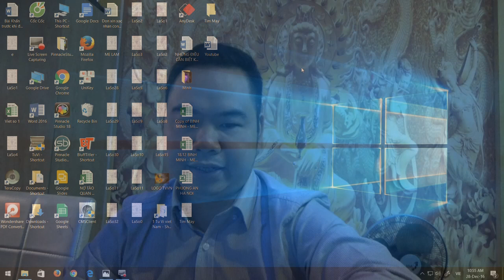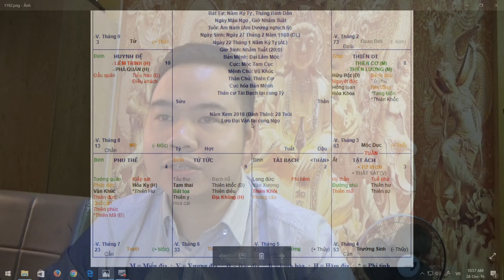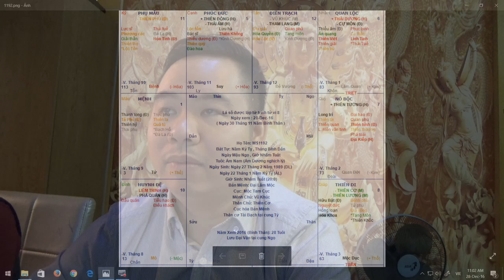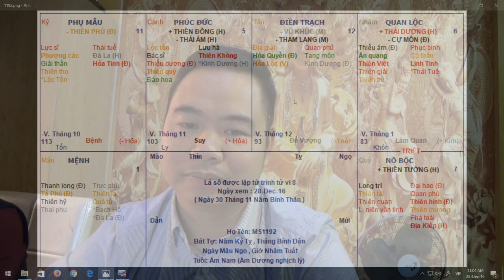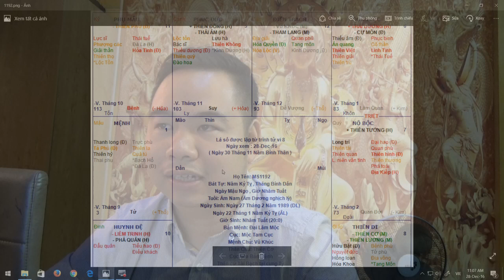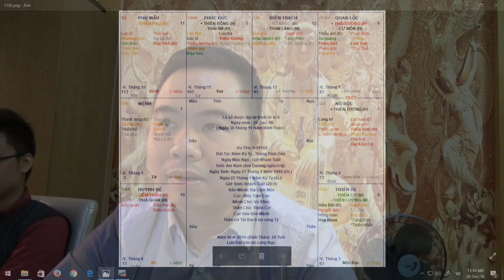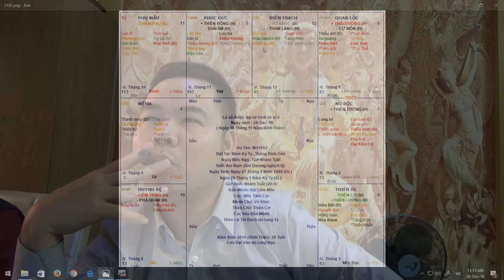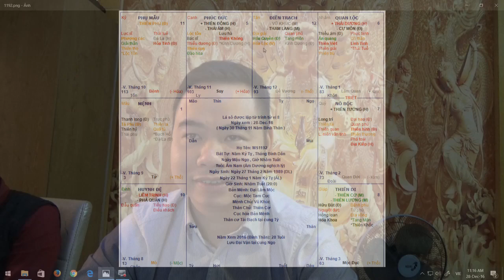LÁ SỐ NAM 1192 TƯƠNG LAI ĐỊNH CƯ NƯỚC NGOÀI